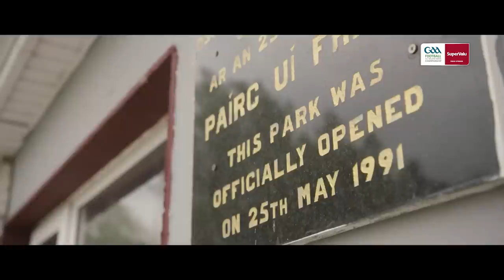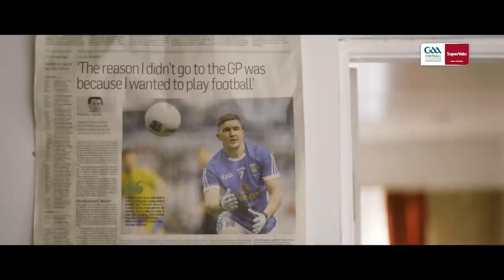SuperValu GAA - Oisin Kiernan’s story about resilience and coming back from illness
***What is it about Where You’re From?***

For Oisin Kiernan, Cavan footballer, it was his family, his friends, his team mates, his community that supported him when he received his cancer diagnosis.  And it was his love of football and his passion to wear the Cavan jersey again that drove him to train, even while undergoing chemotherapy.  Oisin’s resilience and his determination to battle and overcome testicular cancer at the age of 25 was driven by the support and help from the community around him.

Where You’re From is everything.

If you have been affected by any of the concerns raised by the topic spoken about in this video, please contact your GP